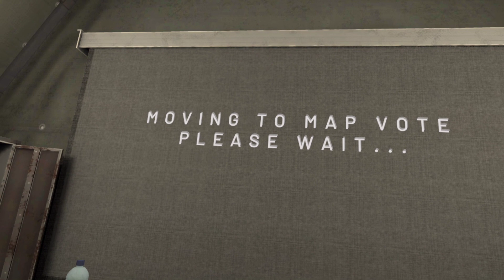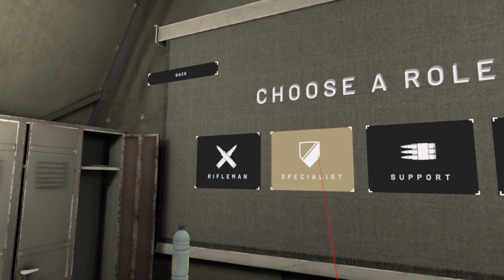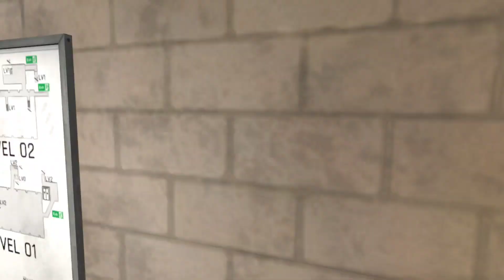onward vr | coop with cpasfaux & soline part 2